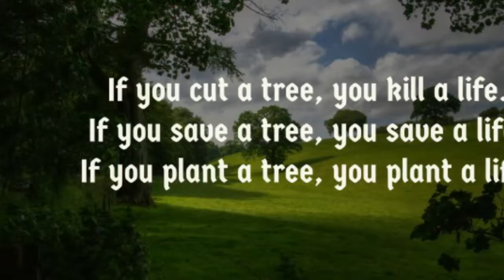IPL 2020 : One Overseas Player From Each Team Who Could Make an Impact